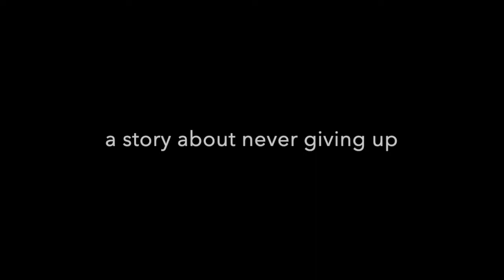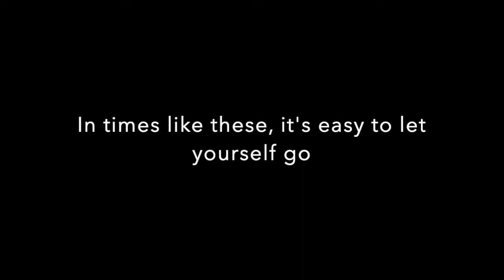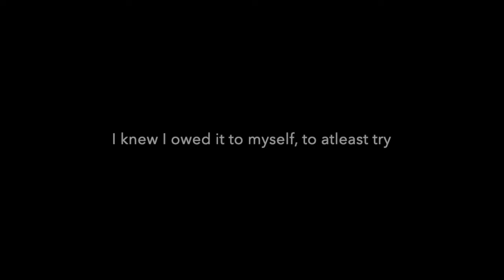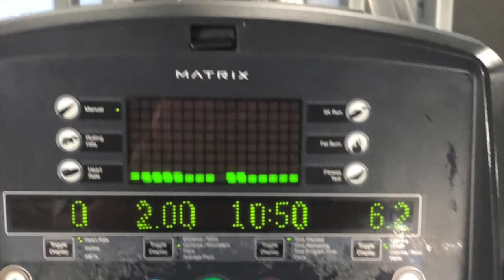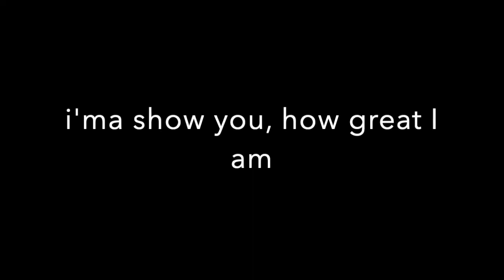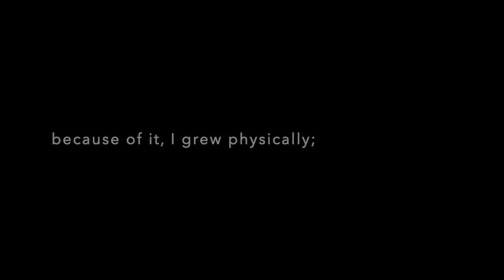6 Month Clean Bulk Natural Transformation!! - lockdown recovery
It's easy to let go in hard times, the hard part is to keep going.
Hope you guys enjoyed the video Let me know what you want to see in the comments below